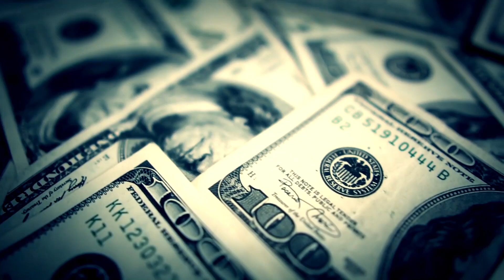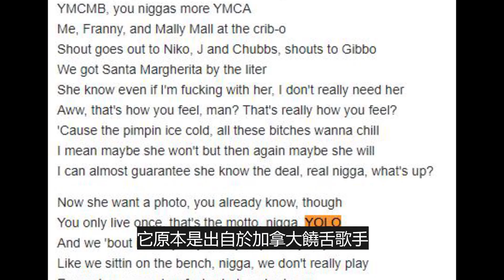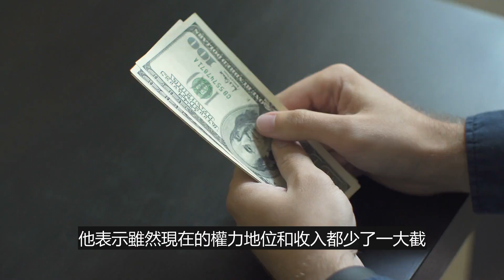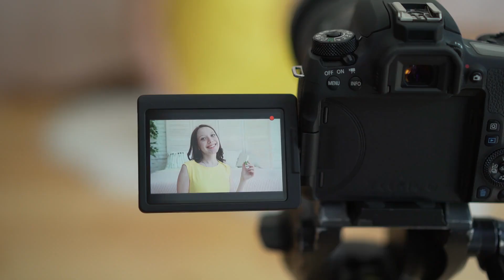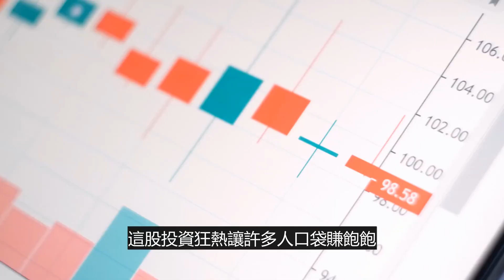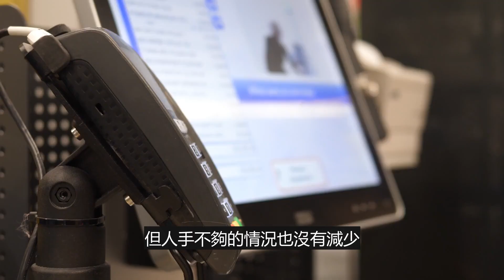疫情讓人們意識到人生只有一次、要為自己而活，YOLO風席捲歐美，亞洲也會同樣嗎？！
★推薦影片